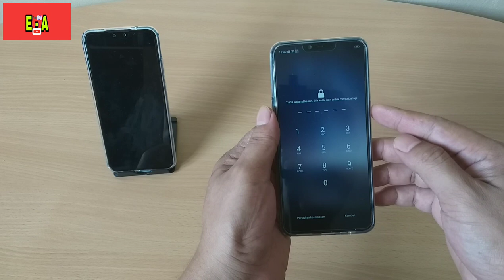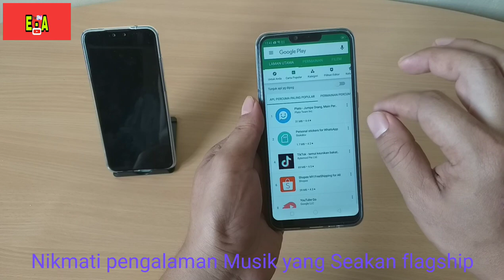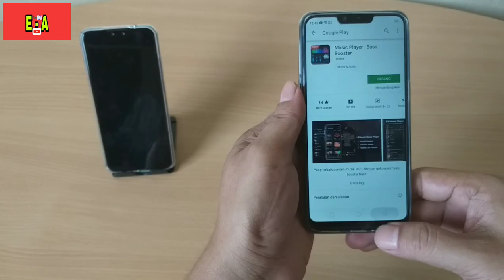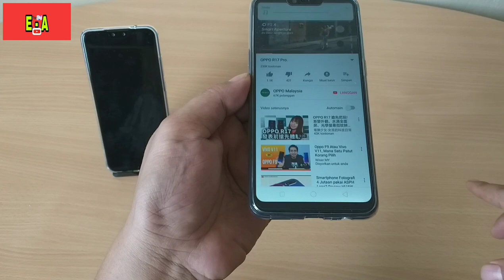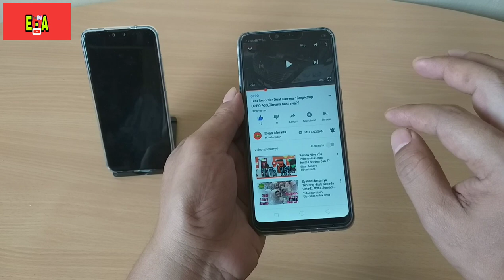BAGI ANDA YANG PAKAI OPPO A3S | INI DIA TIPS MENINGKATKAN KUALITAS BUNYI SEAKAN FLAGSHIP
Hallo guys,,,kita akan membagi tips untuk meningkatkan kualitas bunyi OPPO A3S anda seakan - akan bunyi hp flagship
Ikuti tips ini dengan nonton video ini sampai habis.